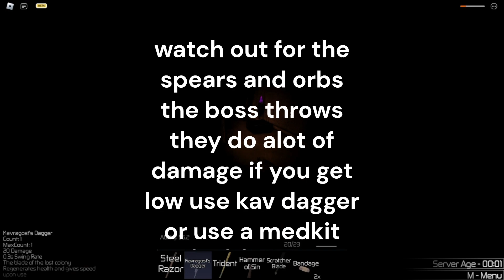How to beat the ARGOS boss in Backrooms: Depths of Reality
Hello everybody
ill be showing you how to beat the argos boss in BDR
hopefully this helps you beat the boss for the first very time!!!